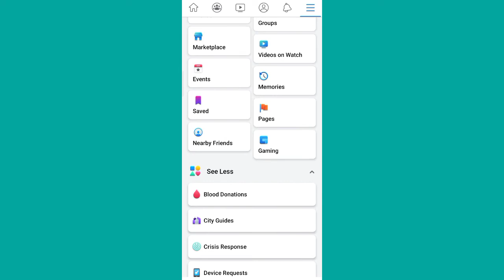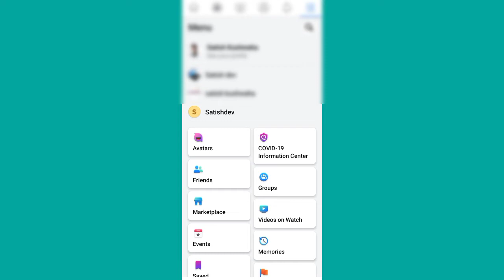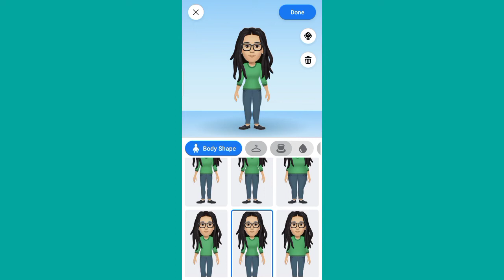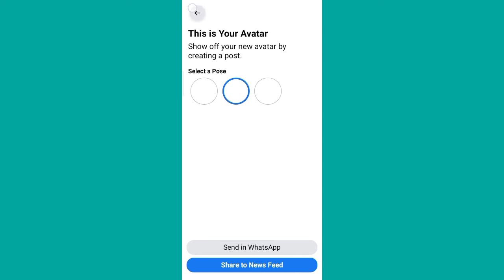Facebook Avatar Kaise Banaye/How To Make Facebook Avatar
नमस्कार दोस्तों स्वागत है आप सबका दोस्तो इस वीडियो में बताया गया है आप अपने फेसबुक में अवतार कैसे सेट कर सकते हो यह फीचर फेसबुक ने हाल ही में लांच किया है पसन्द आए तो लाइक शेयर सब्सक्राइब कर देना जी धन्यवाद